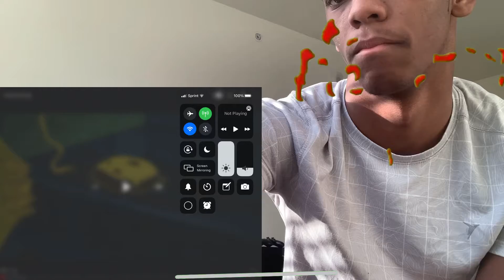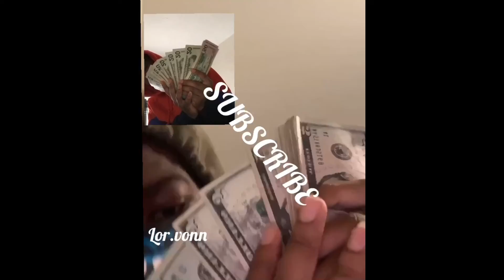WTF IS THIS!!? (Secret formula) Reaction!!!